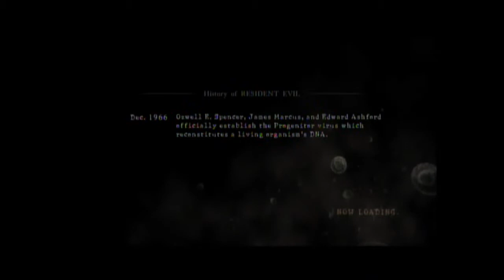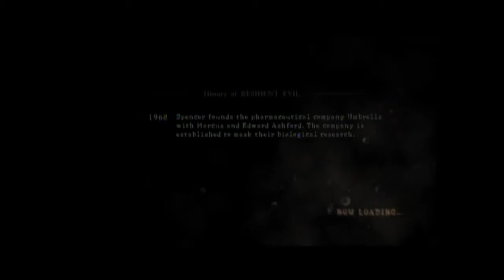Resident Evil 5 Part 10 With Live Commentary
Chris Redfield, a former STARS member and now part of BSAA, is dispatched to Africa to work with Sheva Alomar to stop Ricardo Irving before he can sell a bio-organic weapon (B.O.W) on the black market. Upon arriving, they discover the locals have been converted by parasites into Majini. Discovered by new allies, Chris sees a photograph of Jill Valentine, his old partner, presumed dead after an encounter with Albert Wesker. When the team is slaughtered after being split, their problems are far greater with more at stake.